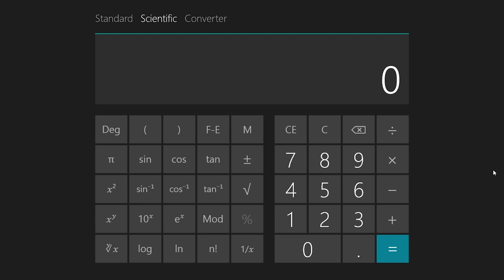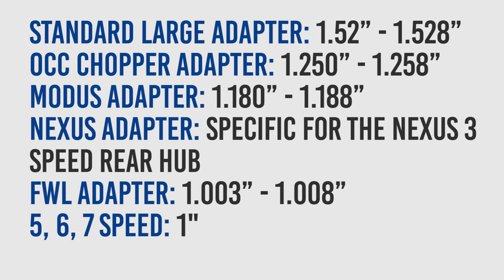How to Choose the Right Sprocket Adapter Assembly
We show you how to choose the right adapter for your wheel, and how to choose the size (number of teeth) for where you ride.

We will be re-branding our Manic Mechanic line to BBR Tuning

Everything you need to make a your own Motorized Bicycle.